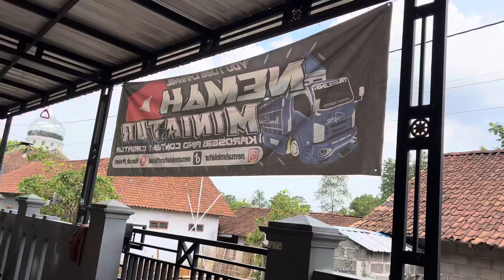SI INOE BAKAL ADA KEMBARAN⁉️ SPILL PROSES PENGAMAN MODEL SANTOSO PUTRA KAROSERI ☝🏻